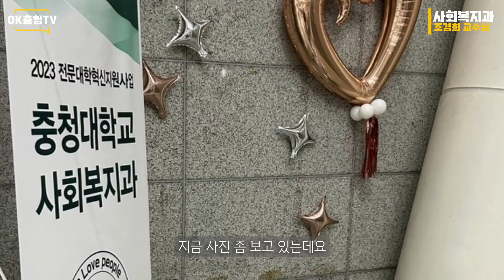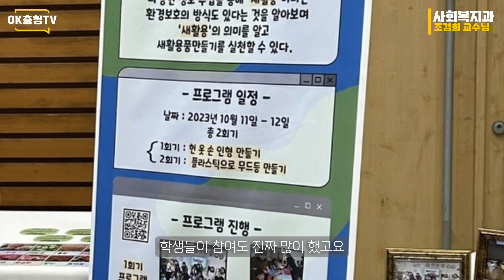충청대학교 The Interview 조경희 교수님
조경희 교수님을 소개합니다.
함께 사회복지과에대한 많은 이야기를 나눴습니다.
시청자분들과 학생분들에게
도움이 되길 바랍니다.

감사합니다^^